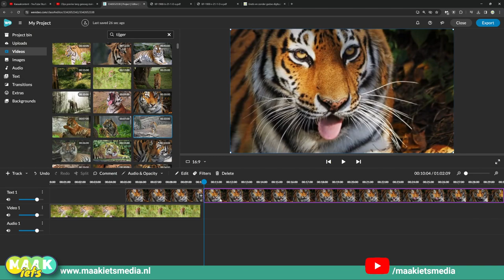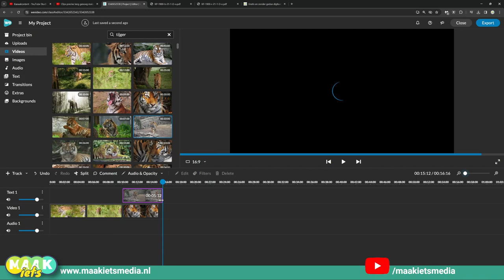WeVideo Tip - Clips de juiste lengte geven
Hoe lang moet je clip zijn? En hoe krijg je dat voor elkaar in WeVideo? Wat zijn al die cijfers?

In deze korte video laat ik het je zien!